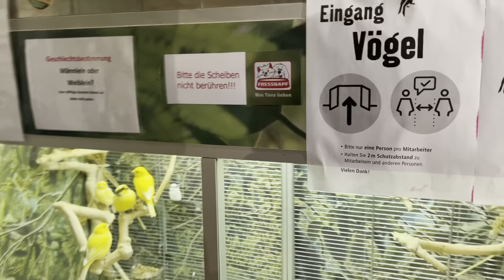Pet shop tour in Erfurt 😎| October fest preparation 🇩🇪 | Short city tour 🏰